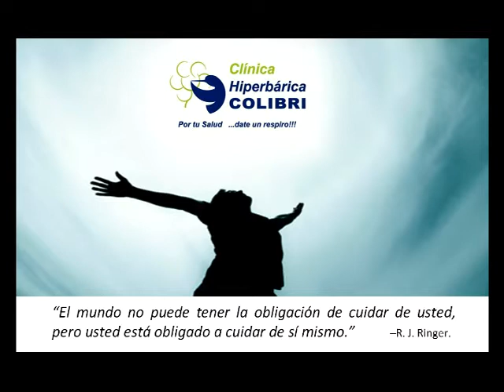ISMAEL ABARCA charlando con WALTER CRUZ y JUAN PABLO MIRANDA sobre Medicina Hiperbárica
Hola!!! Quiero compartir contigo, que las terapias en Cámara Hiperbárica, son un recurso terapéutico consistente en suministrar oxigeno medicinal en un ambiente presurizado. La Medicina Hiperbárica está indicada como tratamiento único en diversos padecimientos y en otros como complementario, además de aportar excelentes beneficios a nivel preventivo a las personas sanas ya que ayuda a retardar los efectos del envejecimiento, pues provoca la producción natural de colágeno, fortalece el sistema inmunológico, aumenta la defensa antioxidante, retrasa la llegada de enfermedades degenerativas, desintoxica y revitaliza todo el organismo. OJO corredores y atletas, mejora tu rendimiento y recuperación!!! México, D. F. o